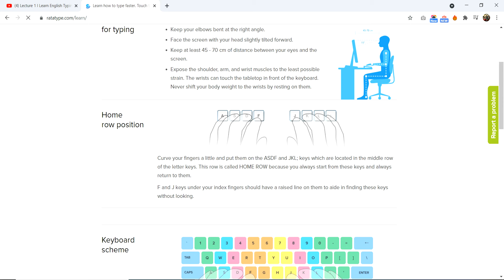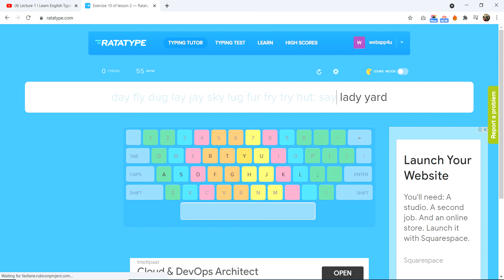Lecture 23 I Learn English Typing in Hindi Launguage | Free Typing Lessons | how to learn typing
in this Channel i will learn you starting, how can you do learn typing in easy way in hindi launauge. i am website (ui/ux) designer. and i am typist also. i will learn you step by step. how can you learn typing very well.